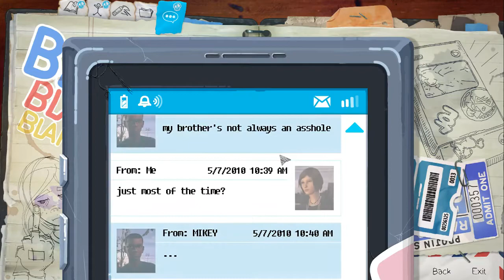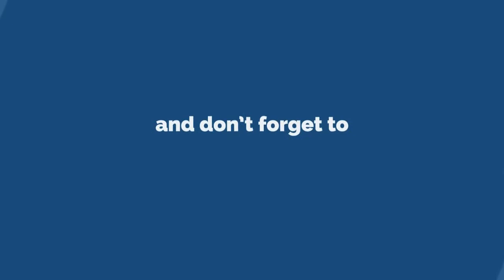LIFE IS STRANGE BEFORE THE STORM | EP-1 | PART 4 | ADVENTURES WITH RACHEL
MUSIC USED UNDER YOUTUBE CREATIVE COMMONS ATTRIBUTES LICENSE
INTRO CREATED BY VIDEOHIVE TEMPLATES